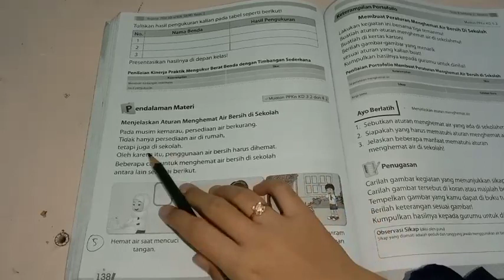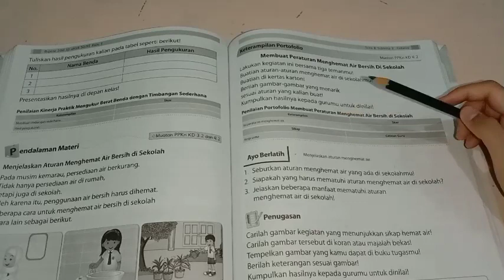BELAJAR BUPENA 1D KELAS 1 SD/MI